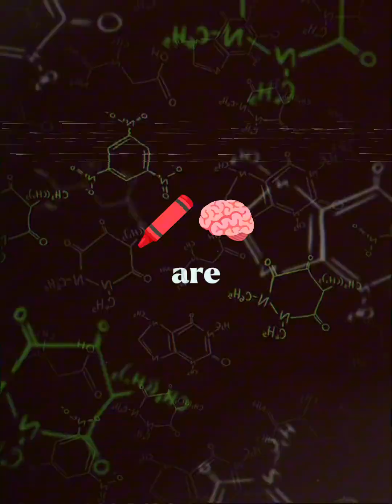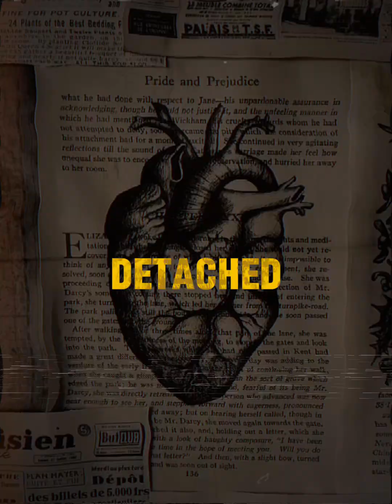The Dark Side of Intelligence | When Empathy Disconnects from Morality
What happens when the brain’s empathy circuit — the orbital frontal cortex, anterior cingulate, and insula — begins to shrink?
A person may stay intelligent, strategic, and calm… but lose the emotional connection that keeps destructive impulses in check.
This is the psychology of the cold rational mind — where intelligence meets emotional detachment.
Not all calmness means peace. Sometimes, it’s the quiet of a disconnected conscience.

👉 Explore more about psychology, the human brain, and moral reasoning.